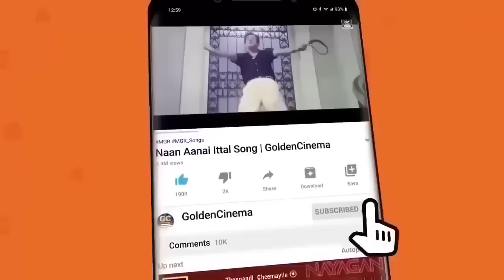மனபுத்துணர்ச்சிக்கு சில முக்கியமான எம்.ஜி.ஆர் பாடல்கள் | MGR Hit Songs | MGR Songs Video JukeBox.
Movies
ShortFilms
Special Programs
Events
Movie News